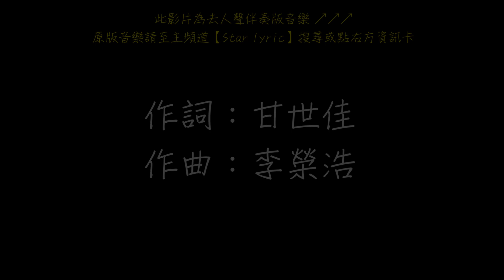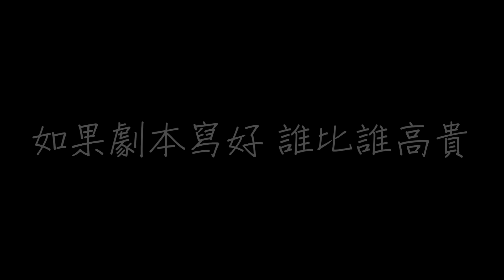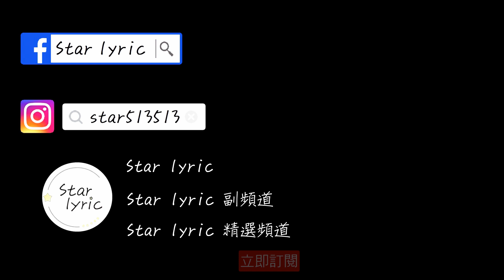薛之謙 醜八怪 歌詞 【去人聲 KTV 純音樂 伴奏版】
薛之謙 醜八怪

作詞：甘世佳
作曲：李榮浩

如果世界漆黑 其實我很美
在愛情裡面進退 最多被消費
無關痛癢的是非
又怎麼不對 無所謂

如果像你一樣 總有人讚美
圍繞著我的卑微 也許能消退
其實我並不在意 有很多機會
像巨人一樣的無畏
放縱我心裡的鬼
可是我不配

醜八怪 能否別把燈打開
我要的愛 出沒在漆黑一片的舞台
醜八怪 在這曖昧的時代
我的存在 像意外

有人用一滴淚 會紅顏禍水
有人丟掉稱謂 什麼也不會
只要你足夠虛偽 就不怕魔鬼 對不對
如果劇本寫好 誰比誰高貴
我只能沉默以對 美麗本無罪
當慾望開始貪杯 有很多機會
像塵埃一樣的無畏
化成灰 誰認得誰
管他配不配

我的存在 不意外

醜八怪 其實見多就不怪
放肆去HIGH 用力踩
那不堪一擊的潔白
醜八怪 這是我們的時代
我不存在 才意外